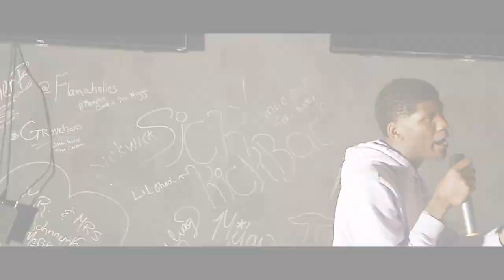/Best of the Best Networking Open Mic Recap (11/17/2019)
Best of The Best || Recapped Version

Sunday we hosted a open mic
@retox lounge
 here’s a quick recap 🖤
Wanna give a s/o to
@TonyShotIt for the edit